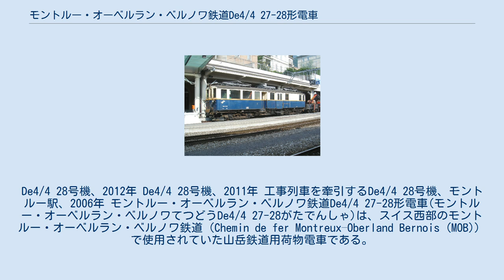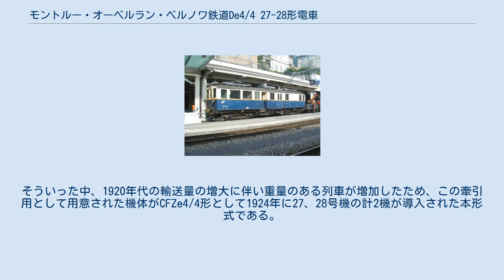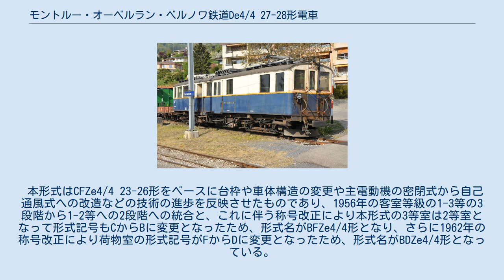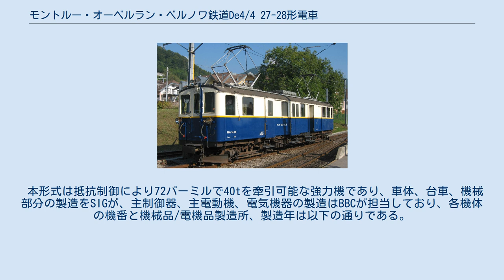モントルー・オーベルラン・ベルノワ鉄道De4/4 27-28形電車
ブラウン・ボベリ製の電車
De4/4 28号機、2012年 De4/4 28号機、2011年 工事列車を牽引するDe4/4 28号機、モントルー駅、2006年 モントルー・オーベルラン・ベルノワ鉄道De4/4 27-28形電車(モントルー・オーベルラン・ベルノワてつどうDe4/4 27-28がたでんしゃ)は、スイス西部のモントルー・オーベルラン・ベルノワ鉄道（Chemin de fer Montreux–Oberland Bernois (MOB)）で使用されていた山岳鉄道用荷物電車である。
なお、本機はCFZe4/4形3等・荷物・郵便合造電車として製造されたものであるが、その後1956、62年の称号改正や郵便室と客室の廃止を経てDe4/4形となったものである。
 スイス西部のモントルー・オーベルラン・ベルノワ鉄道は1901-12年の開業以来、旅客列車、貨物列車ともに電車が牽引をしており、旅客列車には1904-06年製で1時間定格出力192kWの2、3等・荷物合造電車であるBCFe4/4 7-20形の14両が、重量のある列車や貨物列車には1912年製で1時間定格出力336kWのBFZe4/4 23-26形3等・郵便・荷物電車4両が主力として使用されていた。
そういった中、1920年代の輸送量の増大に伴い重量のある列車が増加したため、この牽引用として用意された機体がCFZe4/4形として1924年に27、28号機の計2機が導入された本形式である。
 本形式はCFZe4/4 23-26形をベースに台枠や車体構造の変更や主電動機の密閉式から自己通風式への改造などの技術の進歩を反映させたものであり、1956年の客室等級の1-3等の3段階から1-2等への2段階への統合と、これに伴う称号改正により本形式の3等室は2等室となって形式記号もCからBに変更となったため、形式名がBFZe4/4形となり、さらに1962年の称号改正により荷物室の形式記号がFからDに変更となったため、形式名がBDZe4/4形となっている。
 本形式は抵抗制御により72パーミルで40tを牽引可能な強力機であり、車体、台車、機械部分の製造をSIGが、主制御器、主電動機、電気機器の製造はBBCが担当しており、各機体の機番と機械品/電機品製造所、製造年は以下の通りである。